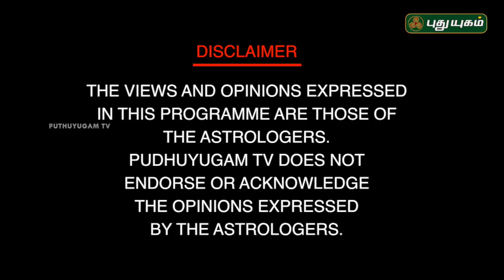வாஸ்து அமானுஷ்யம் தொடர்பு! | Neram Nalla Neram | 23/10/2018 | Puthuyugam TV